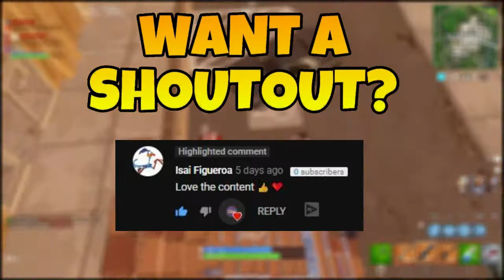SHOUT OUTS ARE COMING BACK